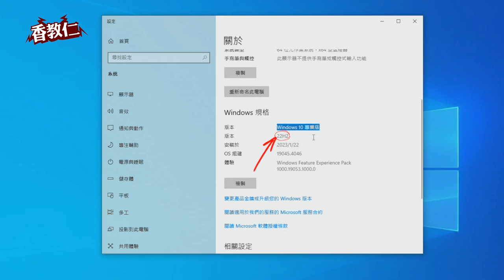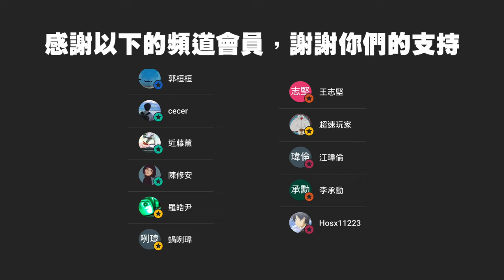【香教仁】絕對不當組裝電腦工具人，吃力不討好終身保修你不煩嗎？｜都用了10年還要修理嗎？｜『CC字幕』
今天要來修理香嫂的妹妹也就是我小姨子的電腦。
這一台是我小姨子在當時工作時，
想要再在職進修求取更高的職位計劃。
讓我聽了覺得真的是很有目標方向肯上進的人才，
當下我是二話不說馬上答應。
幫忙她組裝一台文書電腦來打報告和交作業上網使用，
但現在回想起來當時真的太年輕又太衝動了 ，
完全打破當工具人的首要原則～
「絕不幫熟悉的親友和朋友組裝電腦，必定會終身保修到死」